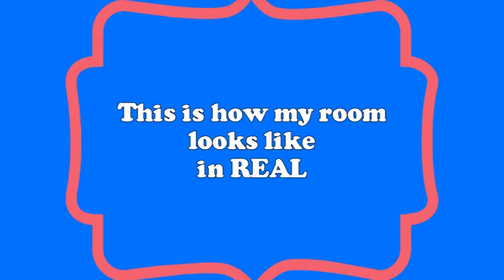Reality v/s MaaKiAankh: Room ki haalat!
The only time we actually clean our room is when Mom says “You are not stepping out of the house till you clean your room!”